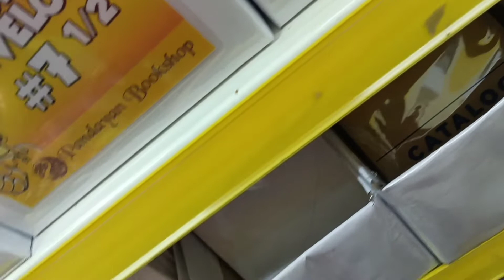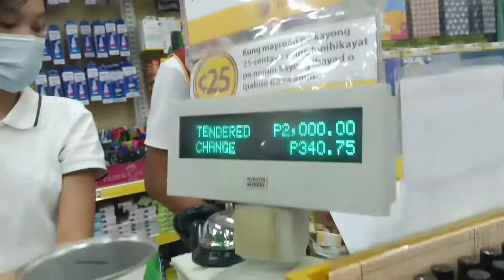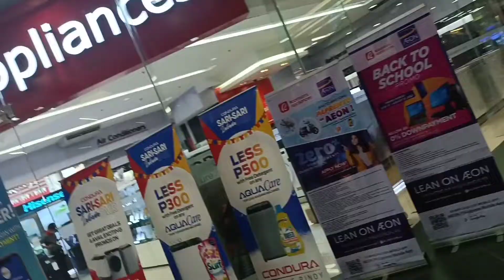Namili kami ng School Supply|Pandayan store|Jonlane vlog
nami kami ng gamit nila sa school
sobrang daming tao...